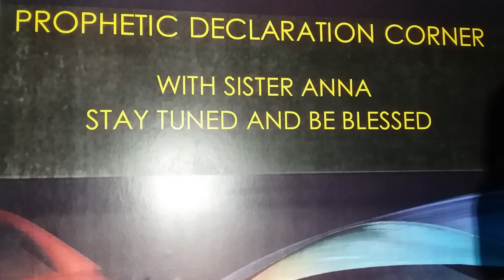REVERSE EVERY CURSE Sister Anna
Pray Unto YAHWEH FOR Him To Reverse Every Curse, Back To The Senders In The Name Of JESUS CHRIST.